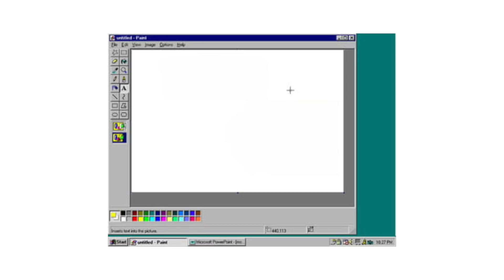a day in my life in 2008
hehehhehe I always get people saying I need to act my age on my channel and that I am too immature, so I took it a step too far and acted like a literal child heheheheheheh.